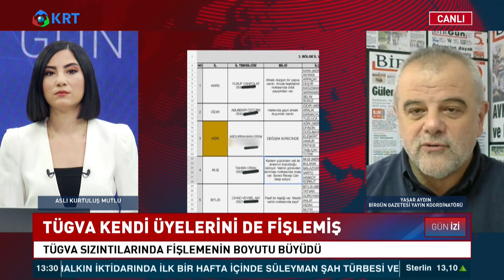Tügva Kendi Üyelerini de Fişlemiş! | Yaşar Aydın | Krt Haber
Birgün Gazetesi Yayın Koordinatörü Yaşar Aydın, Tügva'nın Son Çıkan Belgeleri Hakkında Açıklamalarda Bulundu.

1_ Soylu'nun İşaret Ettiği Emniyet Genel Müdür Yardımcısı Meydan Okudu! | Gün İzi

2_SON DAKİKA... Mehmet Ağar Görevden Alındı! | Gün İzi

3_Sedat Peker'den Dikkat Çeken "Ümitcan Uygun" İddiası | Hafta Sonu Haber

4_O Provokatör Bakın Kim Çıktı? | Hafta Sonu Haber

5_Özışık Kardeşlerin İş Yerine Polis Baskını | Hafta Sonu Haber

6_Yine Oldu.. Eski İmam-Hatip'ten Erdoğan'ın Önünde Atatürk'e Hakaret!  | Hafta Sonu Haber

7_Taliban İlk Basın Toplantısını Yaptı.. Taliban Yetkilisi Hangi Soruyu Cevapsız Bıraktı? | Günaydın

9_Sedat Peker'den Olay Yaratacak Yeni Görüşme Kaydı.. | Hafta Sonu Haber